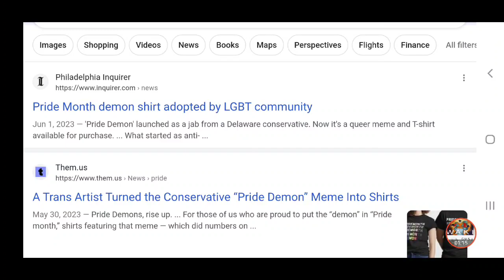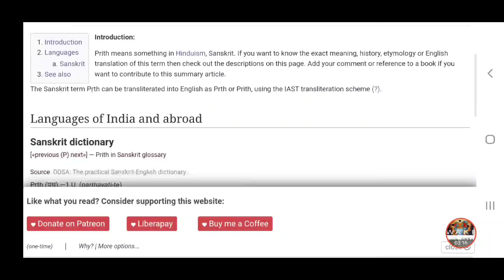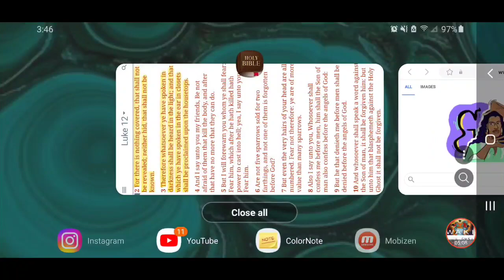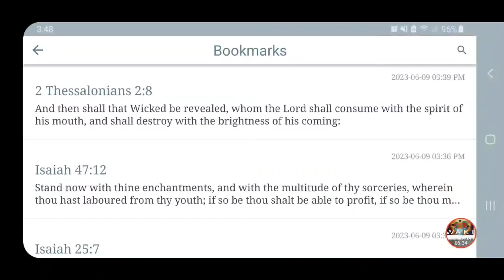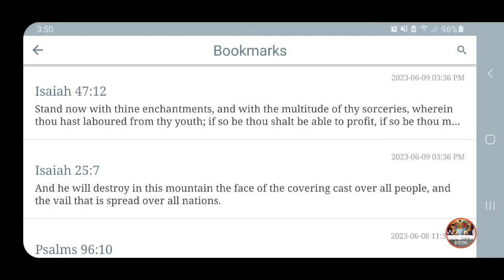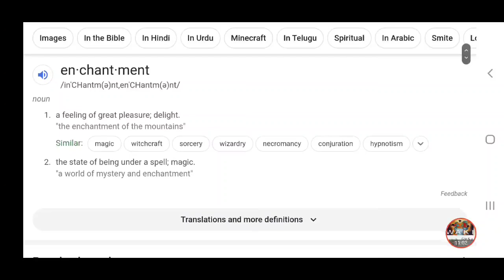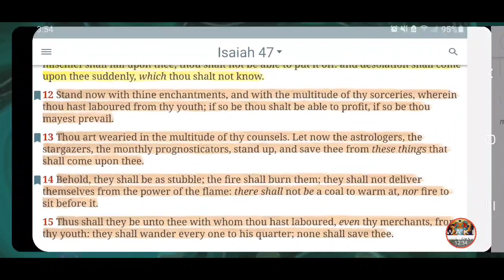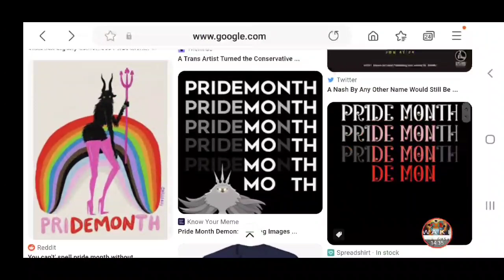🚨WATCH THIS! THEY'VE BEEN LITERALLY "CASTING DEMONS" THIS WHOLE TIME!